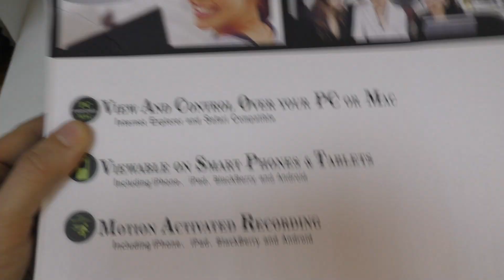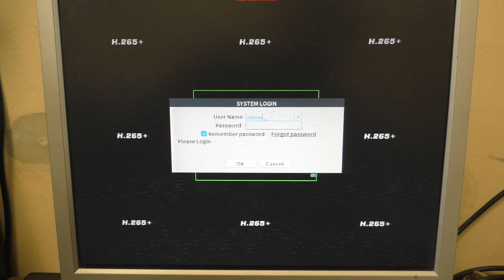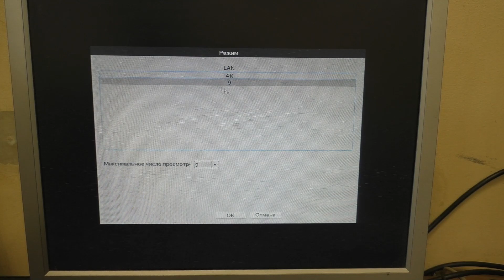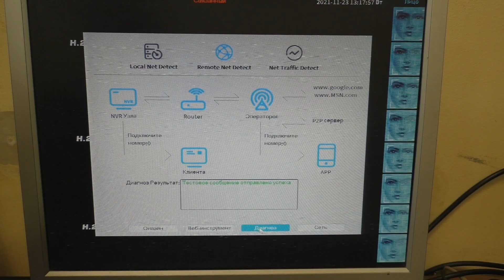Обновленный бюджетный видеорегистратор на 9 камер H.265 с детекцией лиц и облаком XMeye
Обновление корпуса, платы и прошивки бюджетного видеорегистратора для видеонаблюдения. Быстрый обзор